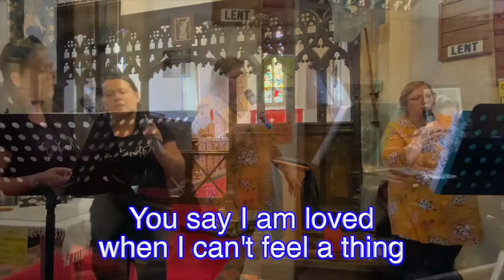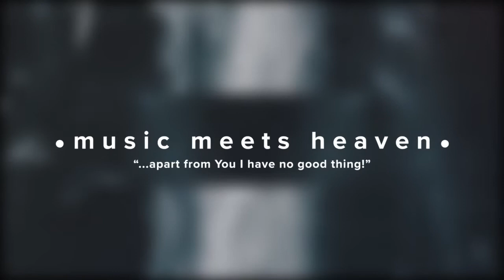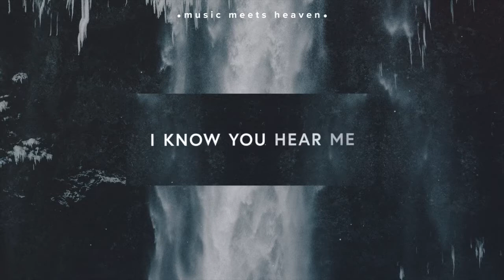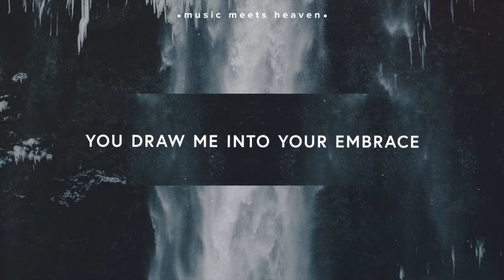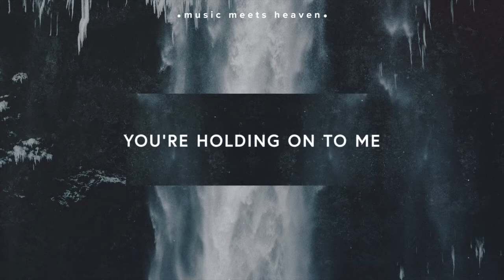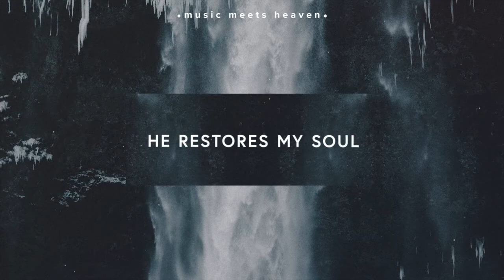WEBS Sunday Service 16th Aug 2020